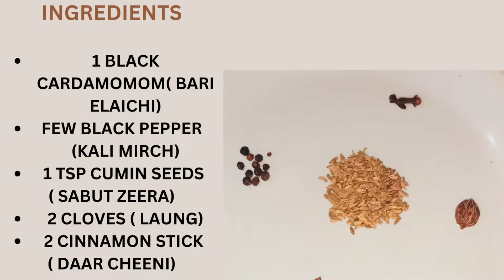HERBAL TEA FOR COUGH, COLD AND FLU || COLD RELIEF REMEDY || HOME REMEDY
HERBAL TEA || COUGH , COLD AND FLU RELEIF || HOME REMEDY
INGREDIENTS
1 BLACK CARDAMOM
FEW BLACK PEPPER
1 TSP CUMIN SEEDS
2 CLOVES
2 CINNAMON STICK